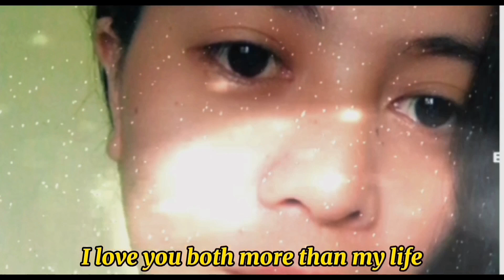San Marcelino Zambales Park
Gala gala lng sa park ng San Marcelino